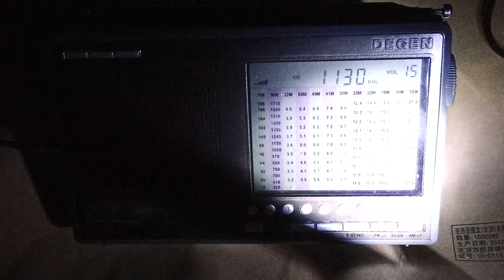MW WBBR New York 1130 kHz 02.11.23 04:05 UTC USA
Weak reception this time.

Transmitter site: New York/Carlstadt (50 kW)
Approximate distance: 7210 km

Receiver: Degen DE1103 (non DSP version)
Antenna: LW/MW active loop (33 cm)
Location: Lutsk, Ukraine